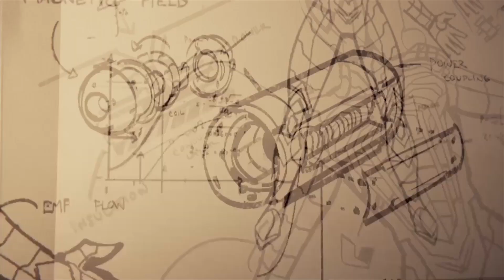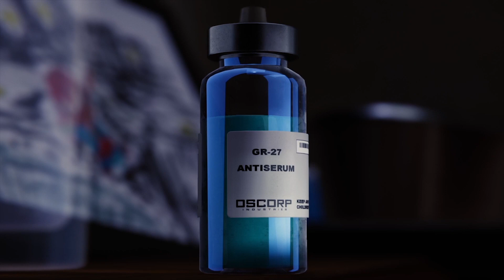44. Doc Ock Boss Battle - Spider-Man (PS4)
Everyone’s favorite webslinger is back and this time exclusively on the Playstation 4! Join us along on our journey as we swing through New York City and stop iconic villains from Spiderman’s vast rogues gallery.

Have a game you’d like to see us walkthrough?